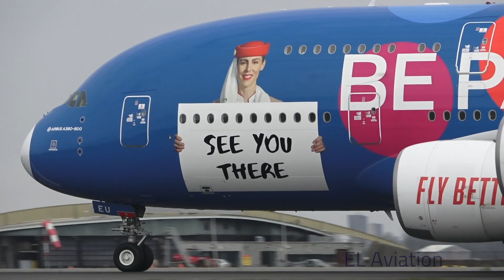EMIRATES SPECIAL LIVERY Airbus A380-800 Take Off At Schiphol Airport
A6-EEU Emirates Airbus A380-861 wearing "Destination Dubai" Livery take off at Schiphol Airport, Amsterdam (EHAM/AMS)

Do not use or publish any content from my videos without my permission!